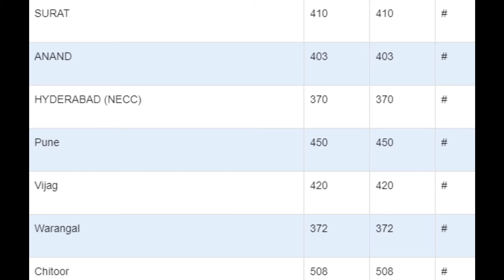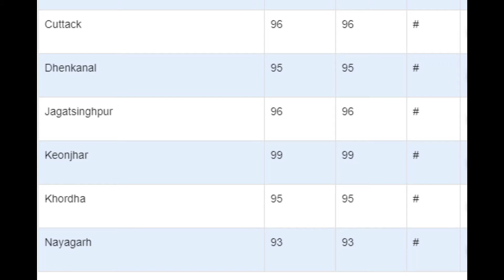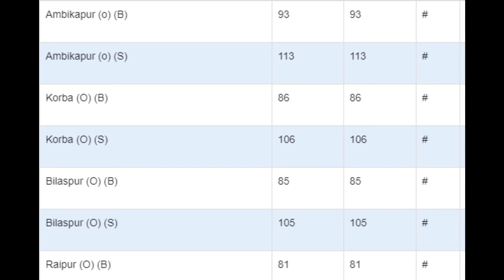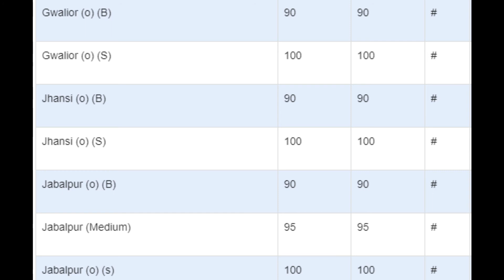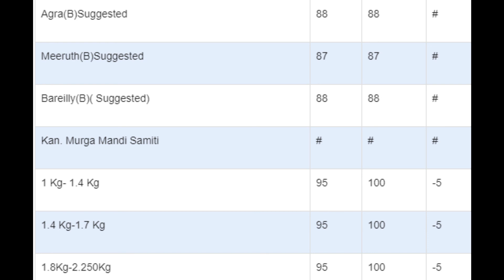24 04 2021 | indian broiler rate | indian egg rate| chicks rate |indian poultry rate